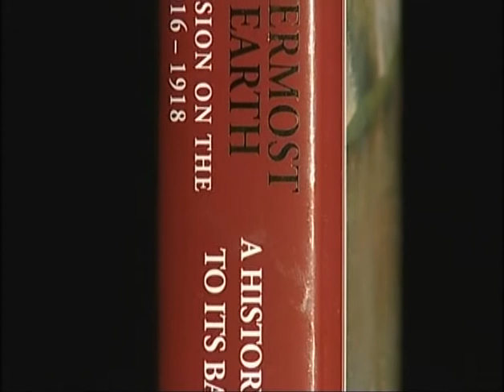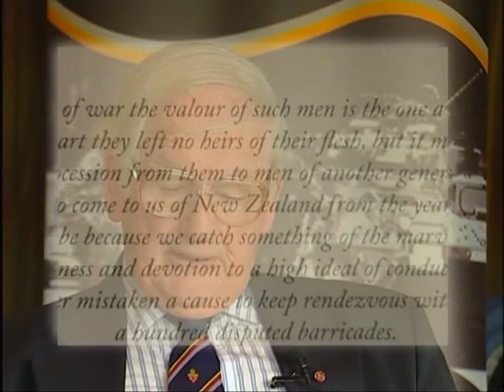'From the Uttermost Ends of the Earth' -John Gray 2/2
John Gray appeared on the Good Living show in July to discuss his book 'From the Uttermost Ends of the Earth'.

It soon became apparent that this interview could not do his story justice, so the Good Living team paid John a visit. In this 2 part interview John discusses his book and the experiences of the New Zealand Division on the Western Front in more detail. This interview is accompanied by some amazing historical images and includes a reading from the book by John himself.

'From the Uttermost Ends of the Earth' describes the experiences and bravery of the New Zealand Division on the Western Front from 1916 to 1918.

Join presenter Megan Banks  for Canterbury's only live lifestyle program Good Living!